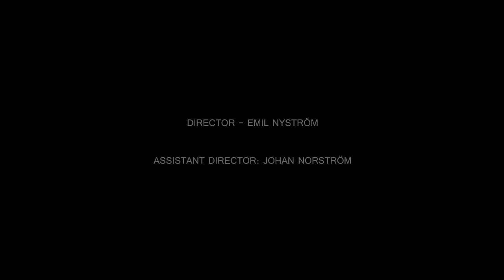Arcturon - This Is the Plan [OFFICIAL VIDEO]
Arcturon's video for "This Is The Plan" from the Album "An Old Storm Brewing" recorded in the Abyss Studio in Sweden by Jonas Kjellgren (Scar Symmetry) in 2010.

We're playing at the Out&Loud Festival 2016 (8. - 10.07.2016) in Geiselwind (DE)